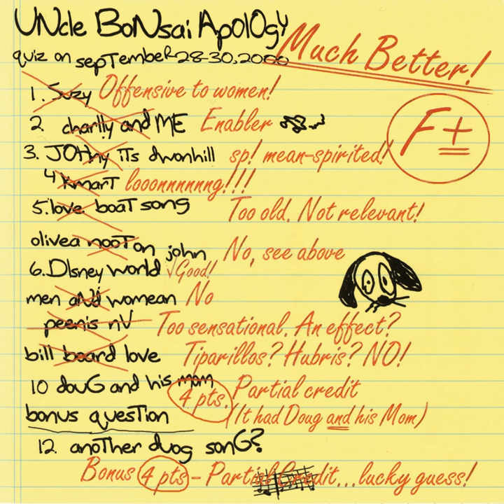I Awoke in Iowa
I Awoke in Iowa · Uncle Bonsai

Apology